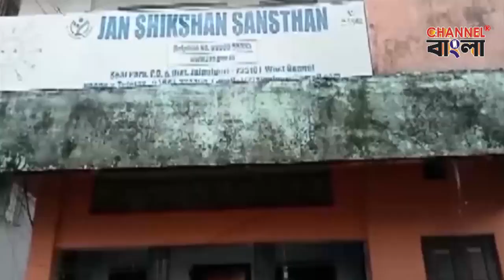7 feet snake entered former MP Debprasad Roy's car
7 feet snake entered former MP Debprasad Roy's car, snake lover Biswajit finally rescued after 4 hours of effort